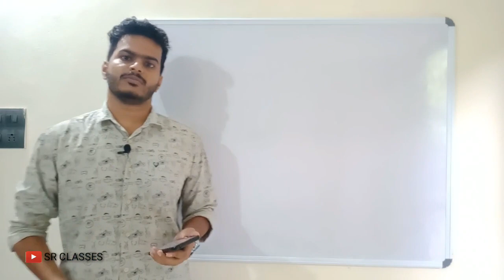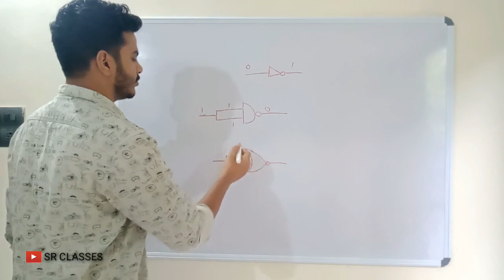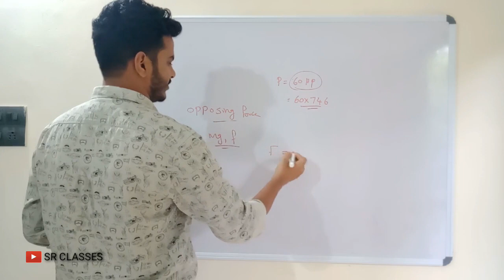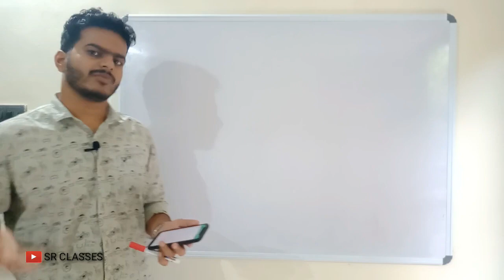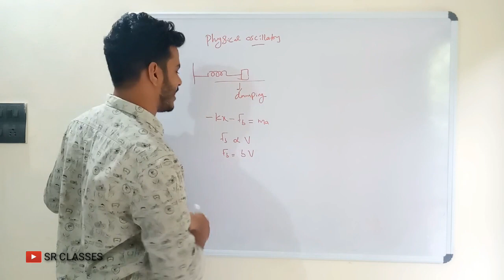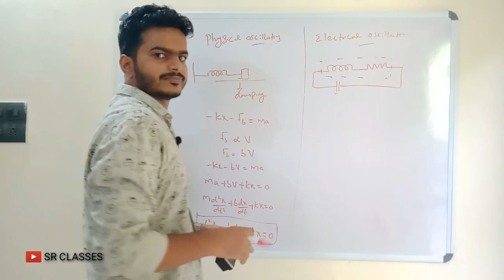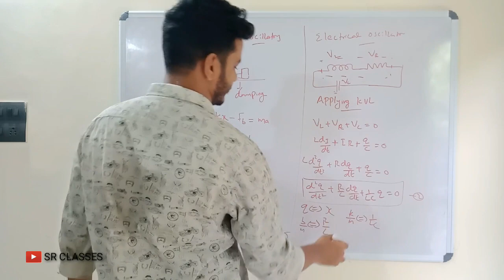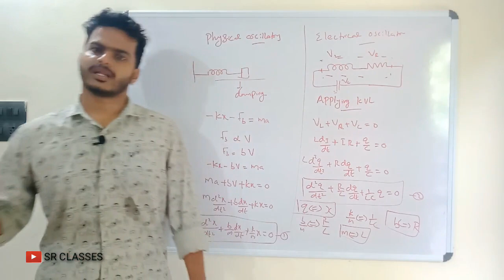2020 JEE MAINS PHYSICS PAPER DISCUSSION PART 1